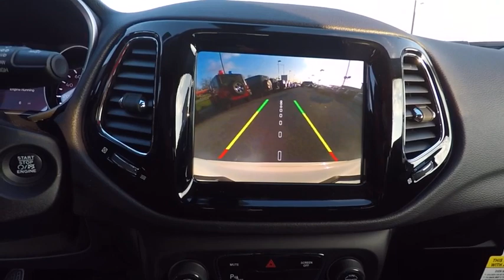2018 Jeep Compass St. Charles IL J6583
2018 Jeep Compass Limited

1611 E. Main St.